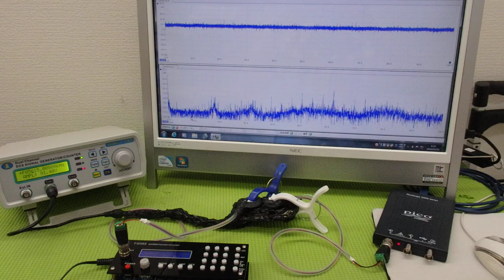超音波プローブの製造技術 ultrasonic-labo